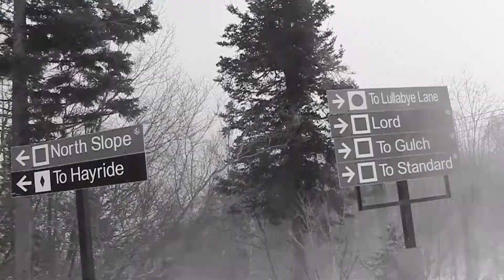CUTE GIRLS & FROST BITE Emma and Maxine Film Part a mushroomman edit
Snap chat me
brocodemaster98